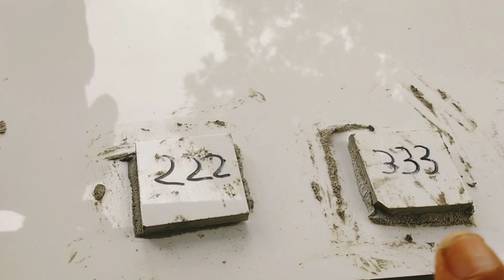tile adhesive review! how to check adhesive quality.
in this video we are showing best ways to check tile adhesive at your site. in this video you will find that how we are applying adhesive and then making vibration on tile.